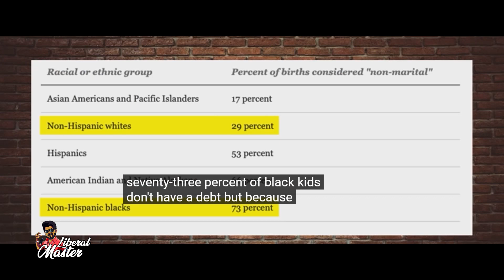The Dad Problem , No one talks about - Steven Crowder | Liberal Master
Not All Problems should be fixed by Government , in fact if you have a society filled with strong family units
It Solves Lot of problems that Goverment couldn't fix.
Steven Crowder Explains the importance of Dad